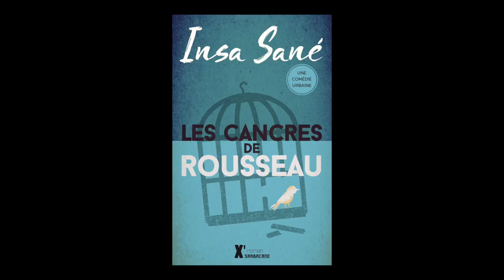Insa Sané - Les cancres de Rousseau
Insa Sané vous présente son ouvrage "Les cancres de Rousseau" aux éditions Sarbacane.
Rentrée littéraire automne 2017. Parution le 4 octobre 2017.